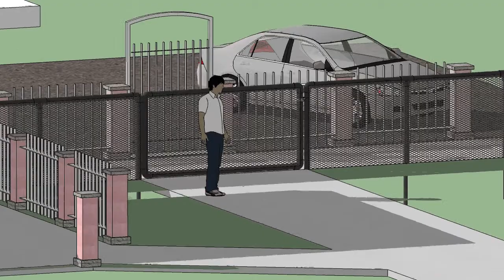Church Fence Demo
Proposed installation of church fence (also my very first attempt at rendering with Google Sketchup)